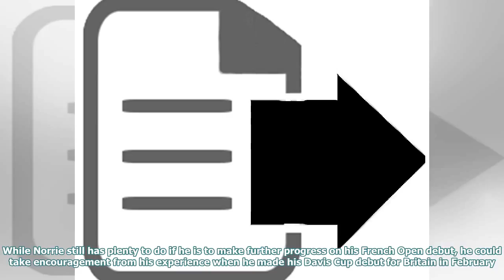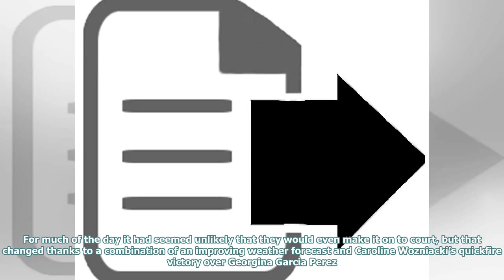Cameron Norrie hopes for a heroic comeback when his second round match takes place on Monday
Cameron Norrie will hope for a repeat of his Davis Cup heroics earlier this year when his second-rou...